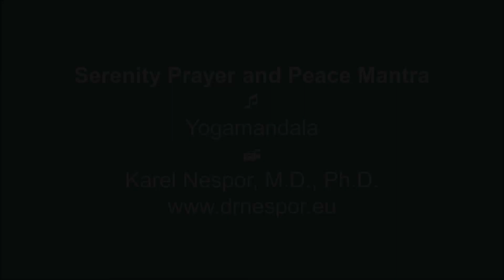Serenity Prayer and Peace Mantra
Chanting: Yogamandala. Enjoy! Papers, relaxation recordings, laughter, etc. My Favorite Yoga My Favorite Qigong: Spring Forest Qigong. Self-help Best wishes!